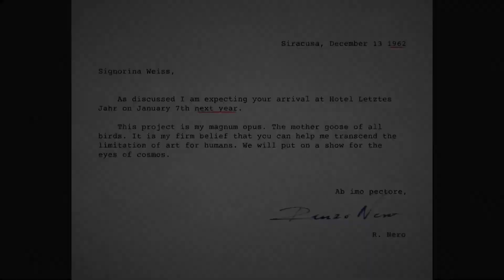Lorelei and the Laser Eyes - Official Reveal Trailer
Watch the trailer for surreal puzzle mystery game, Lorelei and the Laser Eyes. The puzzle adventure game is coming to consoles first on Nintendo Switch in 2023. Developed by Simogo and published by Annapurna Interactive, it's available to wishlist on Steam now.